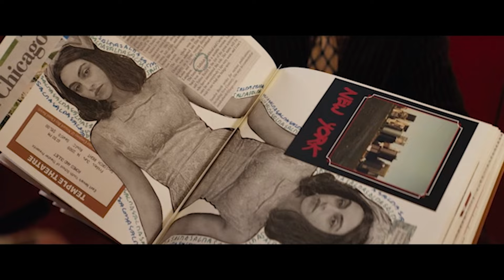강형욱 뺨치는 조련으로 저지른 충격 범죄 실화, 믿고 보는 ''레옹'' 감독의 신작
"불행이 있는 곳마다, 신은 개를 보낸다" 도심 한복판, 진한 화장과 붉은 원피스 복장의 남자가 수백 마리의 개들을 이끌고 경찰서에 잡혀오는데.. 남자는 경찰에게 15년간의 충격적인 범죄를 자백하는데..

영화명 : 도그맨
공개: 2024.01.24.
배급: ㈜레드아이스 엔터테인먼트
감독: 뤽 베송
출연: 케일럽랜드리존스, 조조T.깁스

이 동영상은 배급사 또는 한국 지역을 담당하는 수입사가 인증했으며,
적법한 절차를 통해 콘텐츠 자원을 공식적으로 제공받았음을 알립니다.
해당 영상 사용에 이의를 제기한 경우 콘텐츠의 사용 제한을 해제해 주시기 바랍니다.
This video is authorized and confirmed by Korean distributor.
I was officially offered the content resources from the Korean distributor on the legit process.
Thus, I contest the copyright report and please lift the restriction of the content.